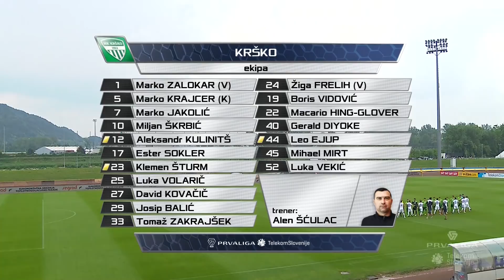33.krog: Krško - Maribor 1:2; Prva liga Telekom Slovenije 2017/2018